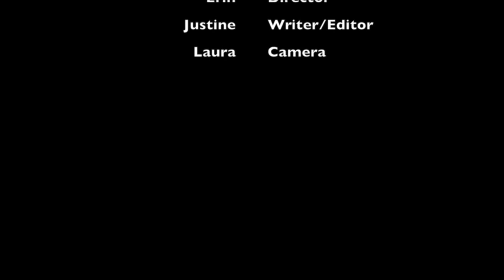"Bam Bandaid" - Commercial Broadcast I